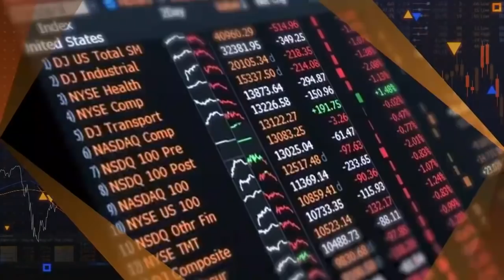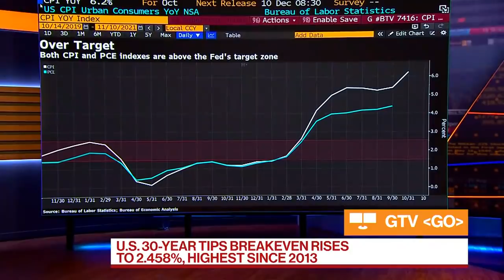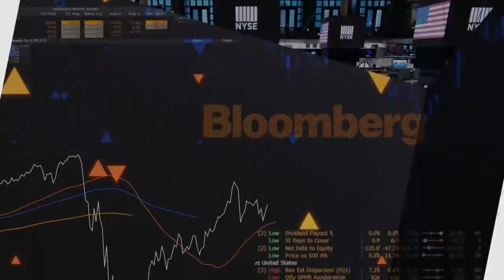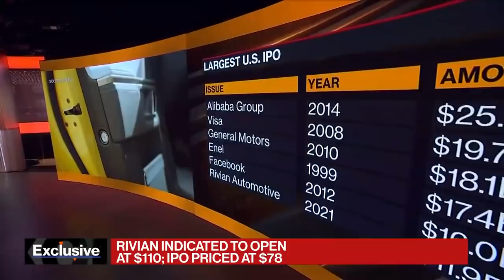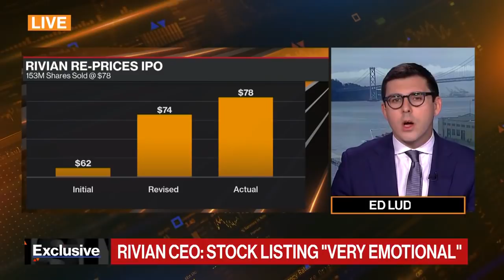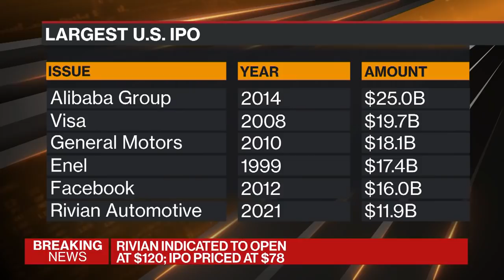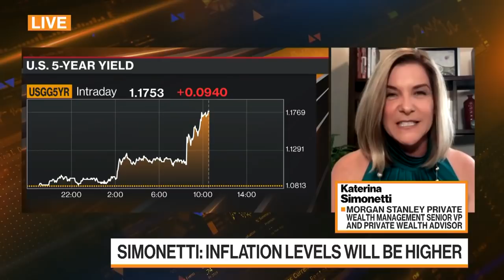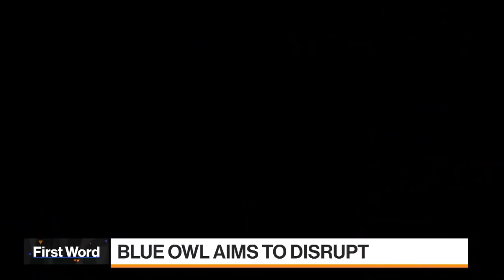Bloomberg Markets Full Show (11/10/2021)